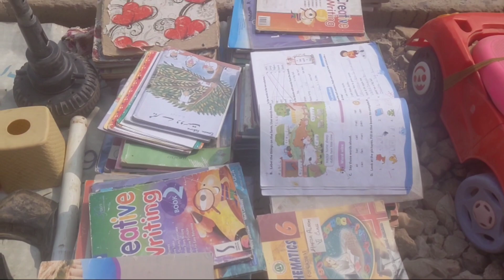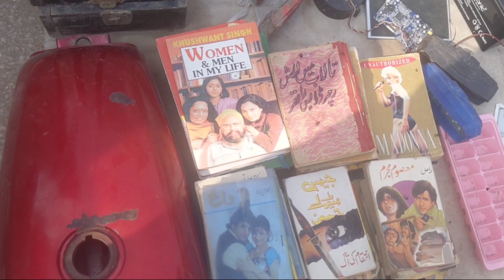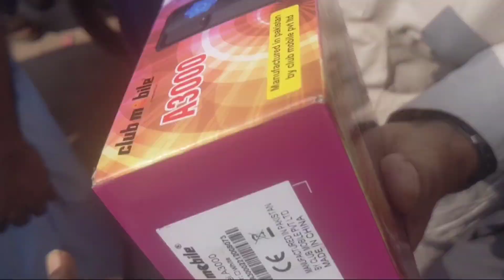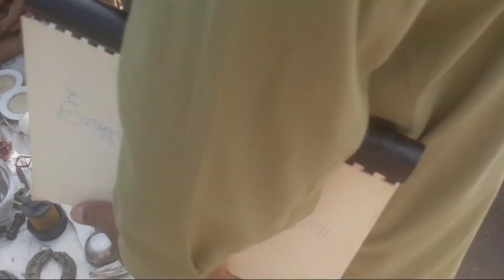Friday Jumma Bazar hyderabad latifabad | sub se sasta Bazar Jumma bazar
To vlog is jumma Bazar hyderabad latifabad
Hyderabad cheapest Bazar Jumma bazar latifabad

Our channel is about {Birds and pets}. We cover lots of cool stuff such as {Birds Market},{Birds shops} and {vlogs}

v=video3